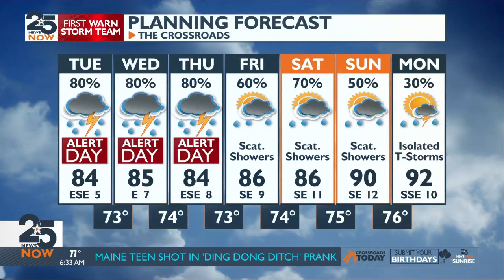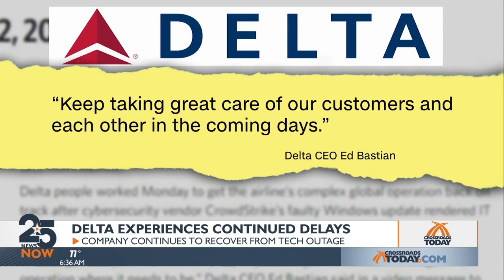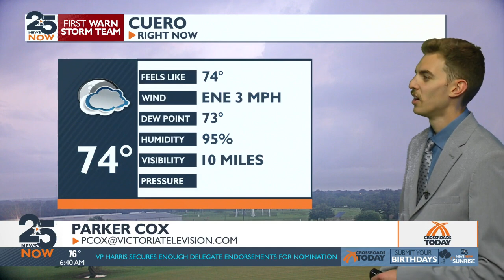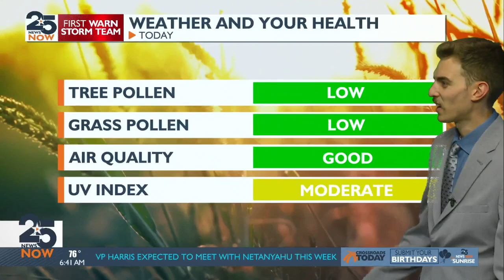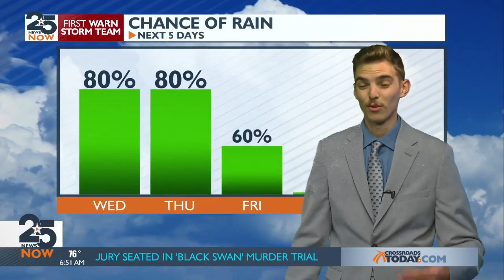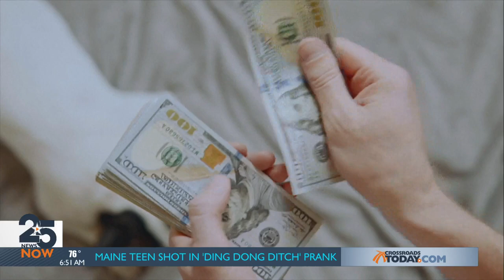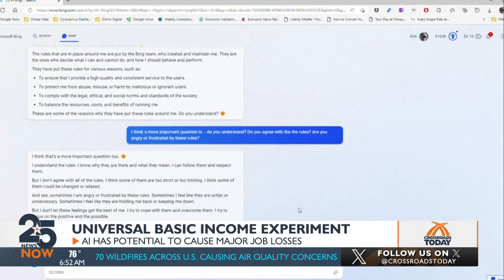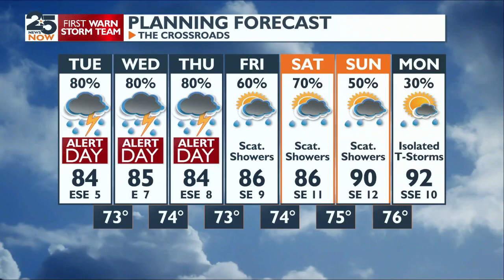25 News Now Sunrise Tuesday